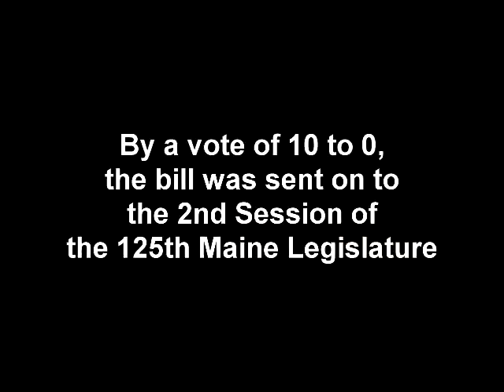Sen. Dawn Hill defends her bill to grant immunity to certain transit organizations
Sen. Dawn York (D-York) arguing before the Maine Legislative Council to allow her bill that would grant immunity to non-Maine regional transit organizations.